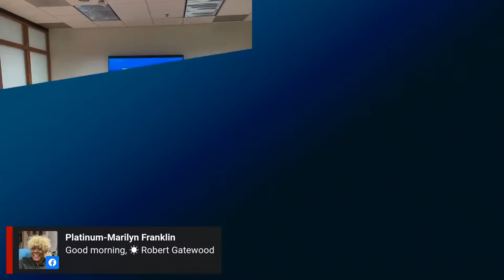You Need More Than Customers to Succeed in Business!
Customers Alone Won't Do It! Join Robert Gatewood MBA on this Friday's Feb 24th, 2023 show at 10:30am. Special Guest, Min. Curtis Gatewood, wraps up Black History month by highlighting some of the unique challenges and opportunities facing Black businesses.  Get the latest business news, special edition of "War in the Workplace" and more!  Watch the show live on this platform